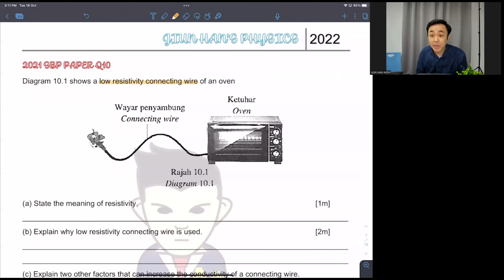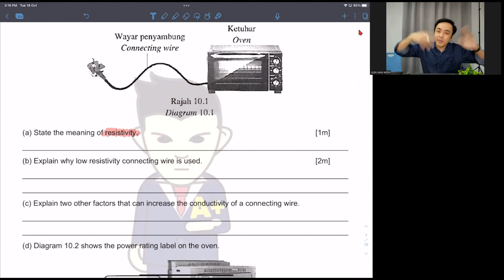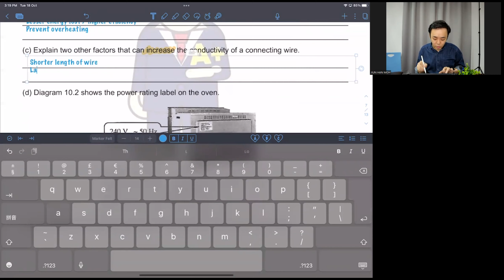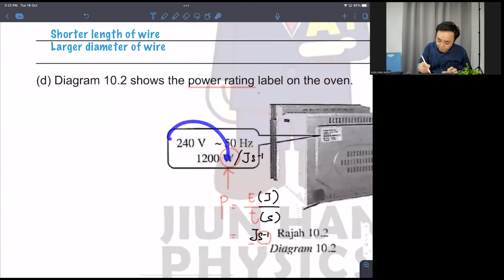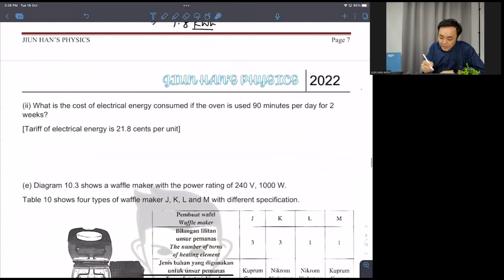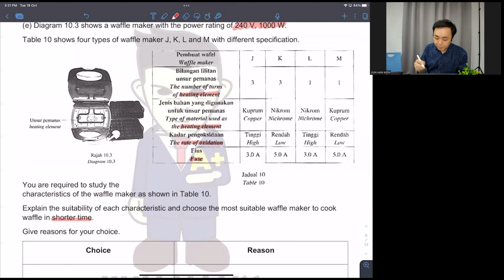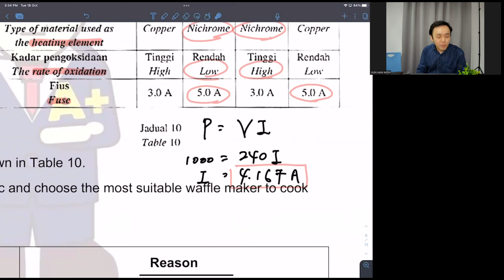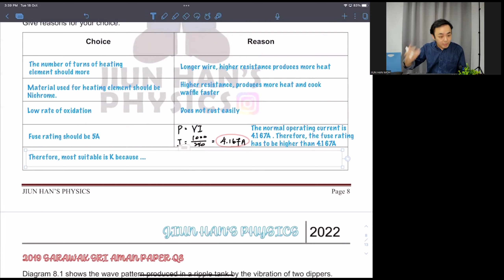【中文解说】SPM Trials 要到了怎么办？？ 和我一起完成 7 天挑战！7 days Challenge: Day 5/7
让我介绍你一个读书的好方法！7 days challenge: Day 5/7